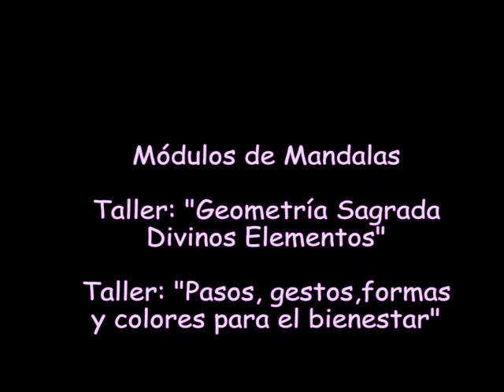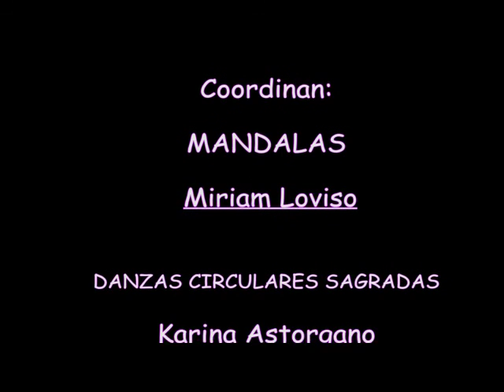MANDALAS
Muestra de Mandalas en el Atril  Tandil, coordinan Miriam Loviso y Karina Astortgano